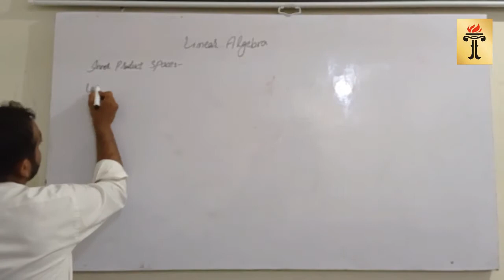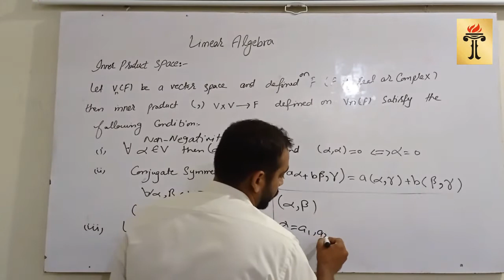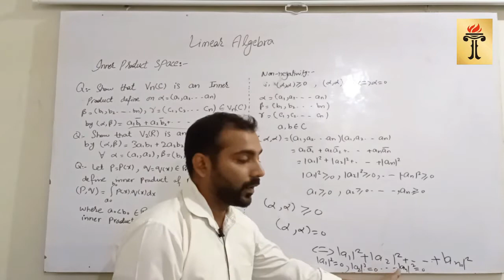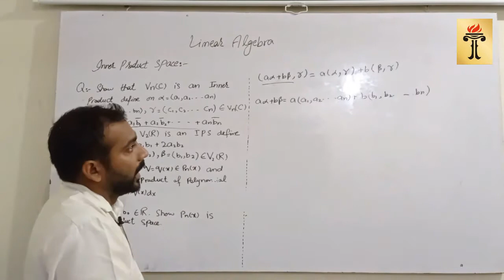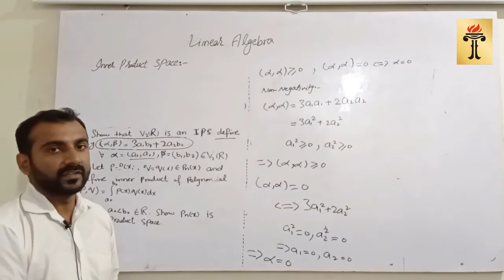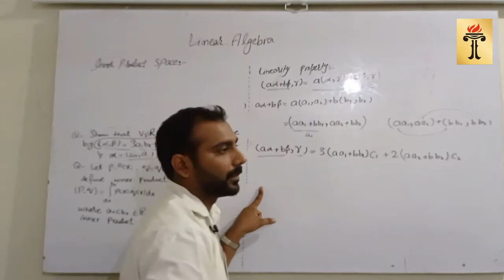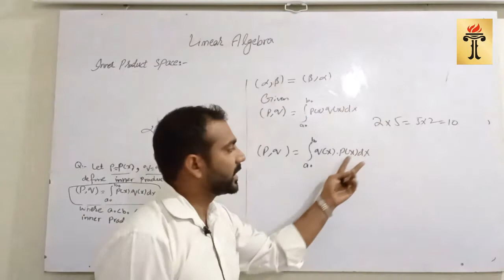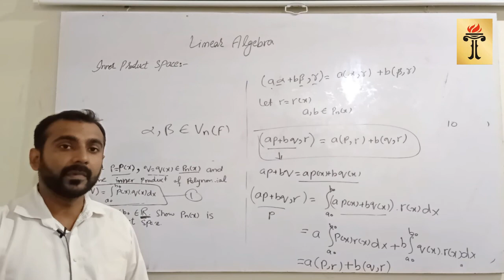Linear Algebra Lecture 16 (BS Computer Science 189)